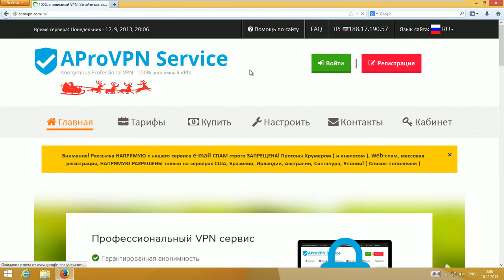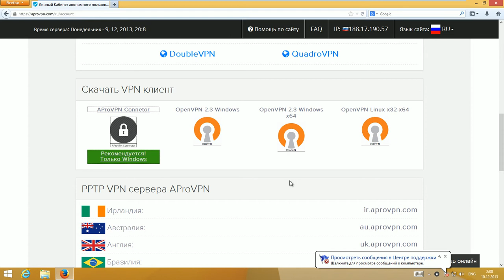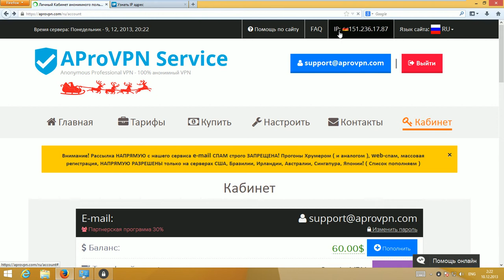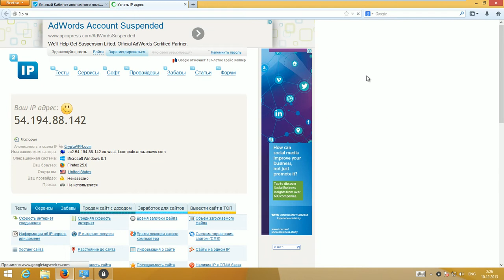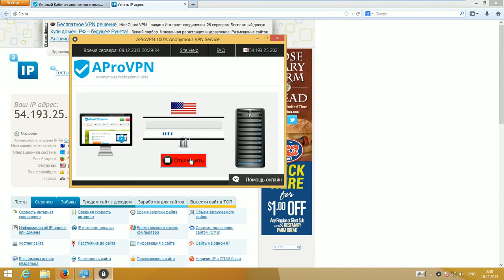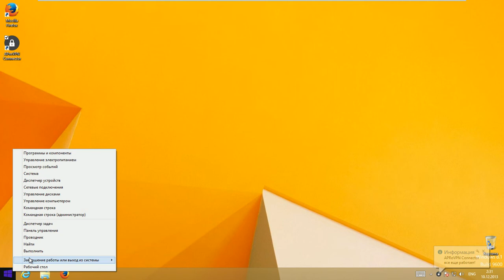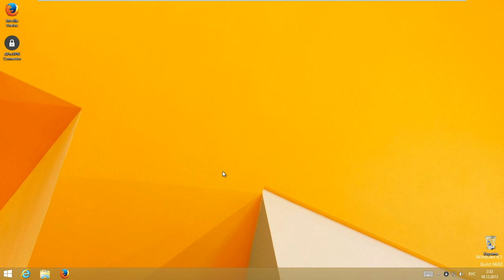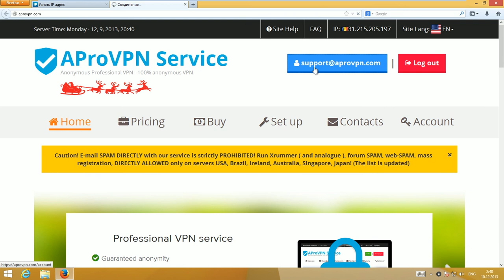Как настроить анонимное VPN соединение используя AProVPN Connector на Windows 8 сайт AProVPN.com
Как настроить анонимное VPN соединение используя AProVPN Connector на Windows 8 на сайте анонимного VPN сервиса Мануал, инструкция. Поддерживает OpenVPN, PPTP, StandartVPN, DoubleVPN, QuadroVPN. Как изменить IP, как скрыть IP.